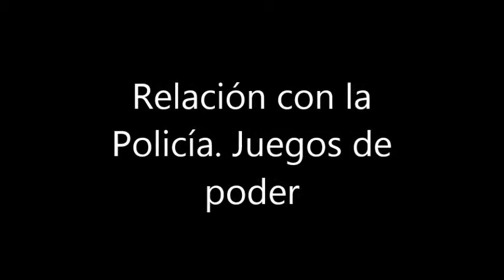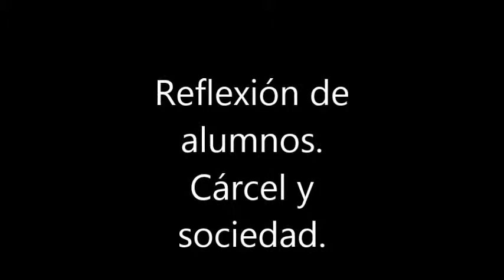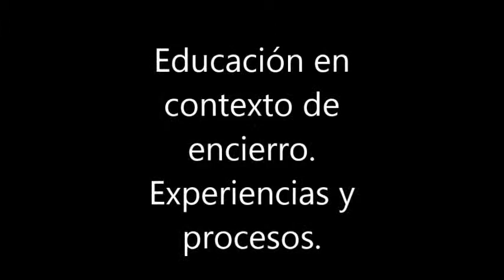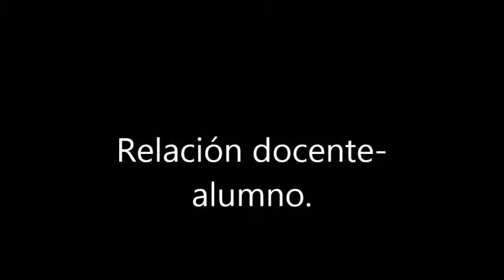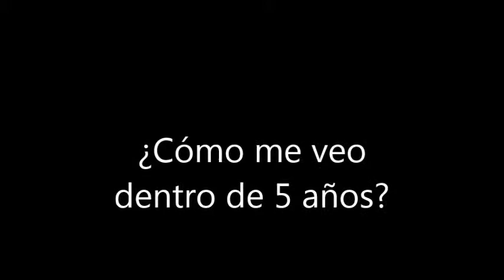Reflexiones e intercambio.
Paysandú, Uruguay.